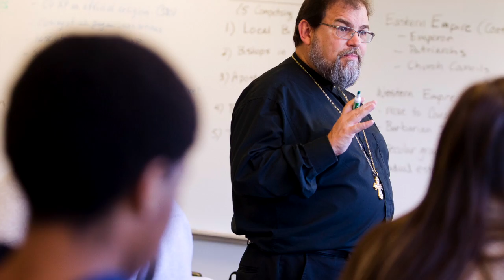Light the Way - Assumption College